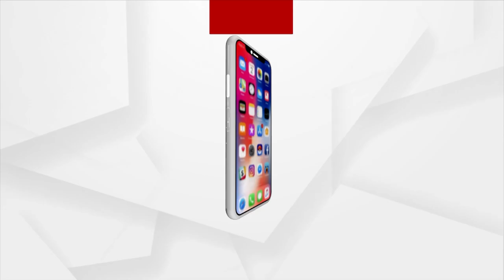Rok Thok | Women Disrespected